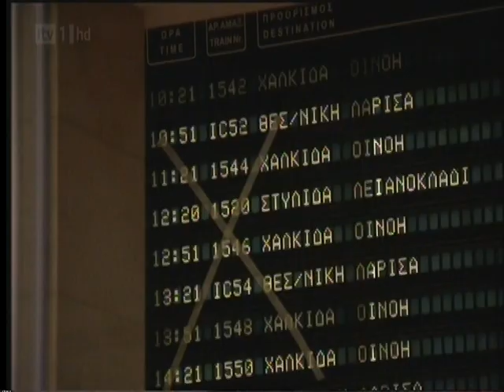Nana Mouskouri - Joanna Lumley's Greek Odyssey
Episode 1: THE LAND OF THE ANCIENT GREEKS
Aired 13th October 2011

Joanna meets perhaps one of the most famous singers in the world, Nana Mouskouri, at Epidaurus, one of the best surviving amphitheatres, where, in order to demonstrate the perfect acoustics, Nana gives a rare performance of "Ave Maria"  to Joanna.